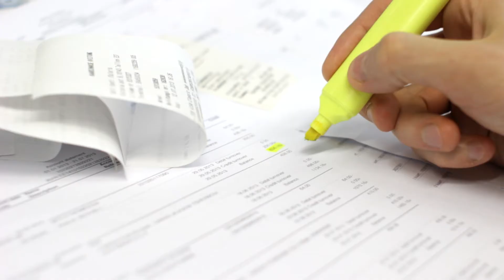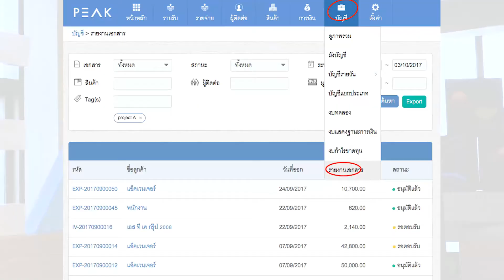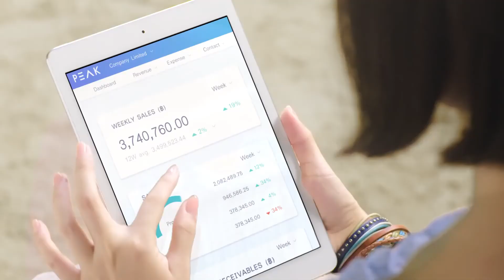บริษัท เค้าท์ออน แอคเค้าน์ติ้ง จำกัด : สำนักงานบัญชีใช้ PEAK แล้วดียังไง?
คุณเพ็ญศรี พันพีรกุล ทดลองใช้โปรแกรมบัญชีมาเยอะ แต่ก็จบลงที่ PEAK
โปรแกรมบัญชี PEAK ดียังไง ทำไมถึงตัดสินใจใช้ PEAK มาฟังกันครับ

คุณเพ็ญศรี พันพีรกุล
บริษัท เค้าท์ออน แอคเค้าน์ติ้ง จำกัด